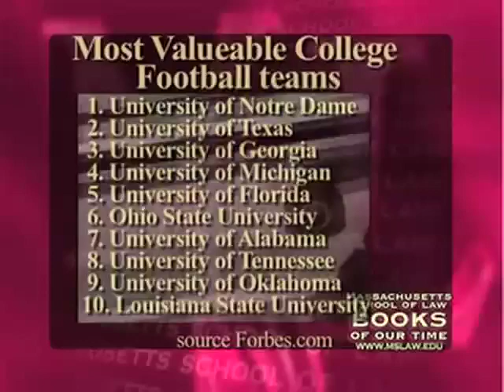The Most Valuable College Football Teams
Few College football programs make a profit, but those at the top rake it in. In this presentation of The Massachusetts School of Law's program, Books of Our Times, Dean Lawrence R. Velvel interviews Michael Oriard on his book: Bowled Over - Football from the Sixties to the BCS Era. Mr. Oriard is a Professor of English at Oregon State University.